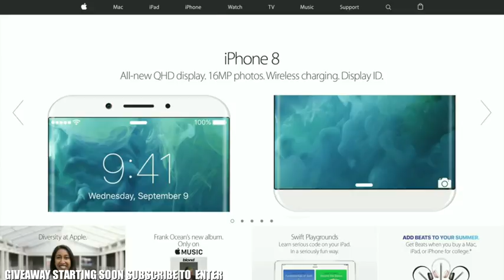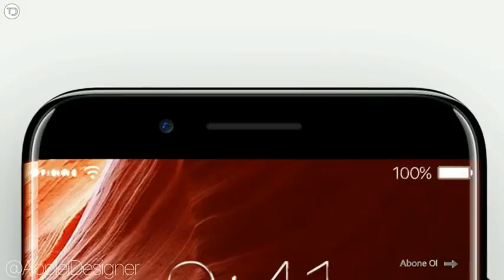IPHONE 8 UPCOMING SMARTPHONE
Apple has a major iPhone redesign planned for 2017, with a glass body and edge-to-edge OLED display that includes an integrated Touch ID fingerprint sensor and front-facing camera. The new iPhone may be sold alongside upgraded (but standard) 4.7 and 5.5-inch iPhones.

xpected Features

    5.8" OLED display
    Faster A11 processor
    Glass body
    Edge-to-edge display
    Camera and Touch ID integrated in display
    No Home button
    Wireless charging
    Three models - One OLED, two standard